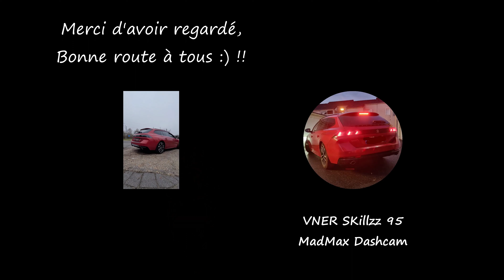Dashcam France et Europe - Daily Observation #369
Salut, nouvelle compilation, numéro 369 !

Je partage via mes vidéos des moments sur la route où le comportement des autres peut laisser perplexe, tout en étant pas parfait moi-même.
Je suis le plus souvent sur régulateur, 5km/h au dessus des vitesses et respecte au maximum les limites, ainsi que le code de la route.

Merci, bon visionnage et bonne route !!

Ma voiture : Peugeot 508 SW 1,6L THP 225ch Hybrid

Ma DashCam : BlackVue DR900S-2CH / Carte SD 128 giga

Logiciel : VideoPad Français version 11.41